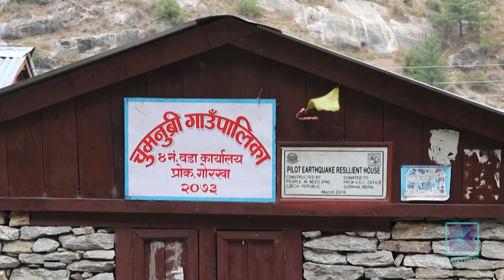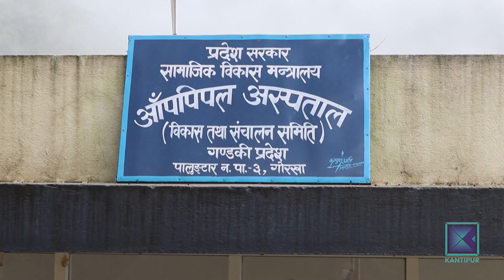गाेरखामा प्रचण्डकाे परीक्षा | Kantipur Nirwachan Bahas